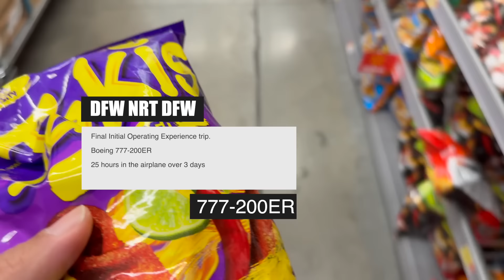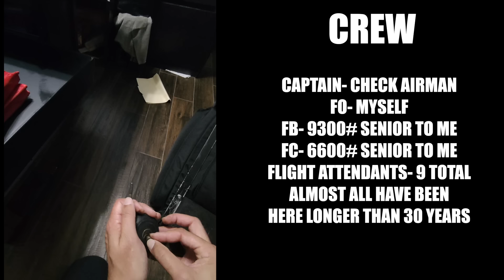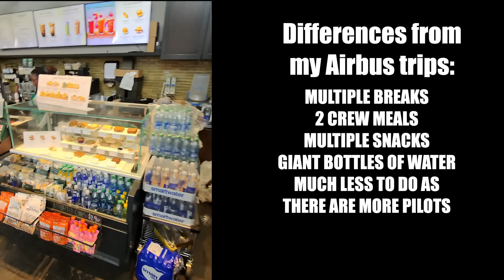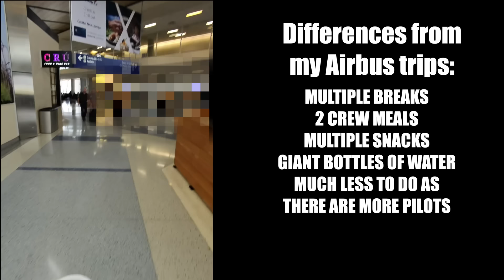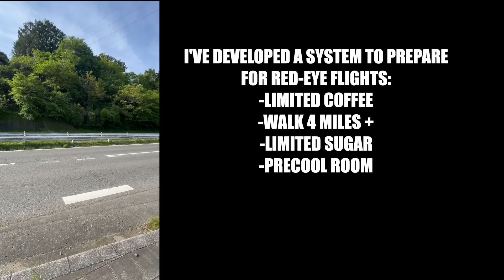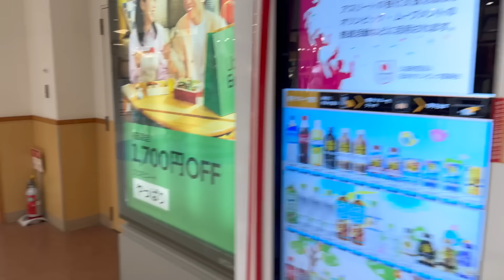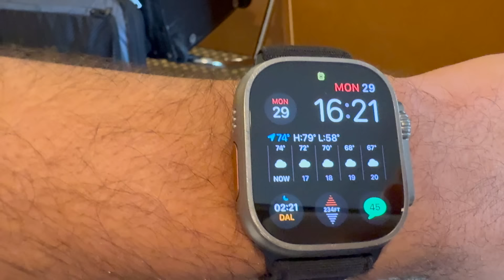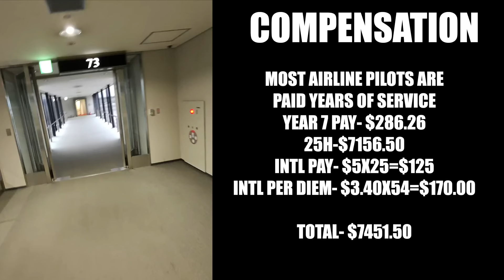777-200 Dallas to Narita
I appreciate your support. This video has more edits and blurring than I normally have. I had to choose between not posting or blurring and editing. This was my last trip when I was training for the 777. Narita is a long flight and probably not one I will get to do again as it goes very senior.